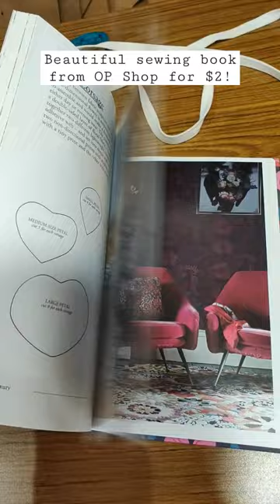Thrifting 2 dollar Sewing Book 📖 ABSOLUTELY BEAUTIFUL 😻